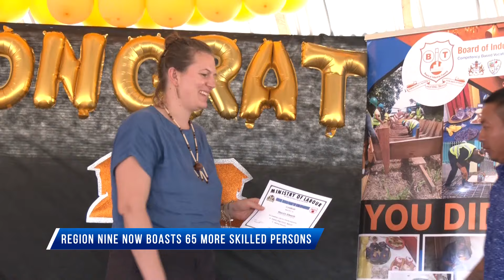Region Nine now boasts 65 more skilled persons